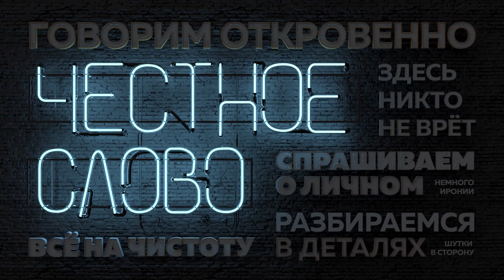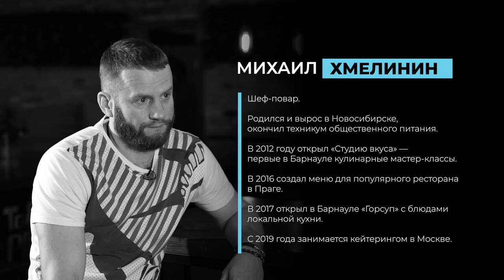«Честное слово»: шеф-повар Хмелинин о еде, вине, бороде и концепции жизни Хакуна Матата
В новом выпуске «Честного слова» мы не узнаем, что подают на обед патриарху Кириллу и президенту Путину ( это засекреченная информация), зато выясним: зачем реальный пацан и станочник широко профиля переквалифицировался в шеф-повара, что нужно сделать, чтобы  попасть в Кремль и организовывать кейтеринг для Дома Dior, какие свежие гастротренды скоро нагрянут в регионы и как получать кайф буквально из ничего. В гостях у Маруси Загорска - шеф-повар, экс-основатель «Студии Вкуса» и гастробистро «Горсуп» Михаил Хмелинин.